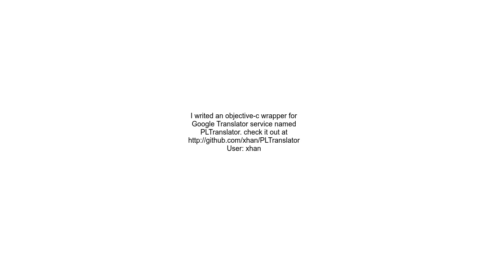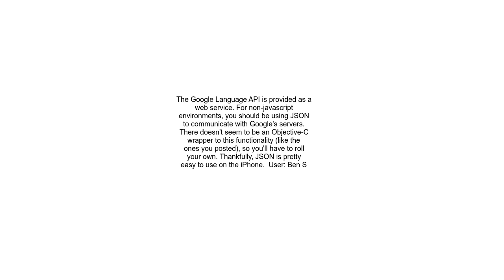Getting Google translate API for iPhone